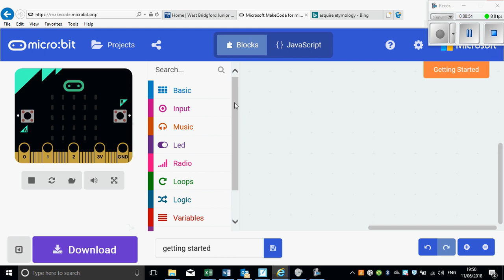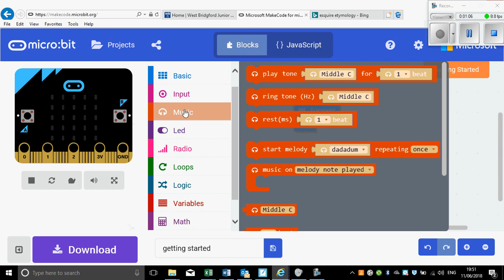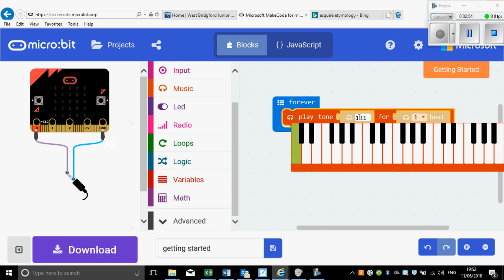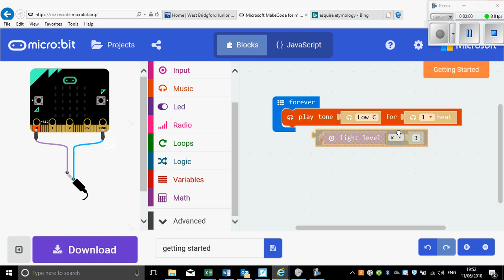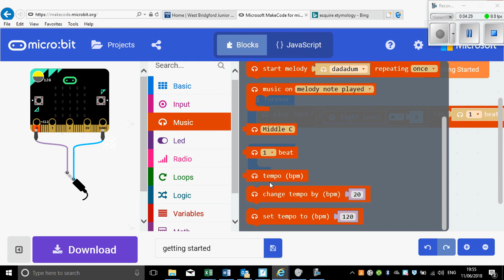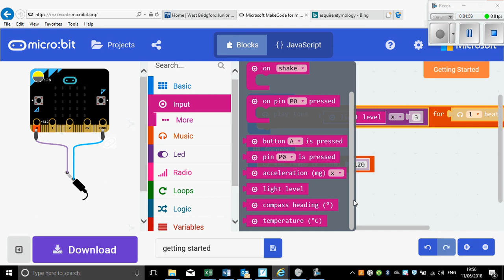BBC Microbit Tutorial 14 - Music Machine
A quick tutorial explaining how to make your microbit into fun music machine.